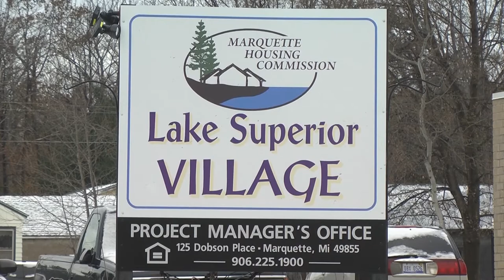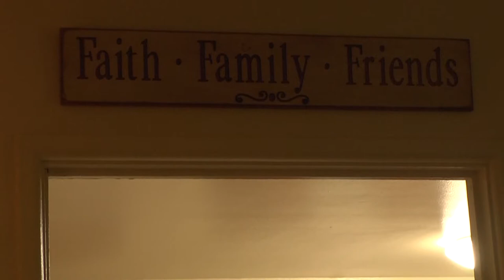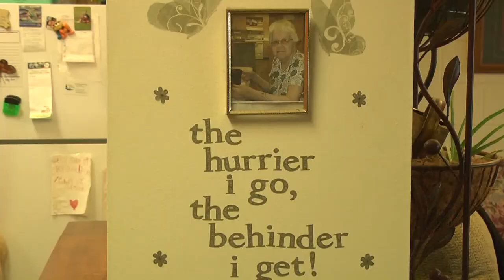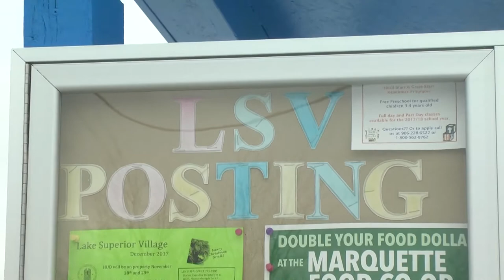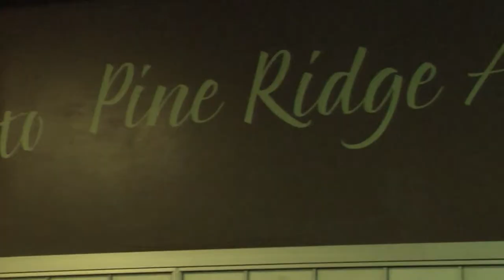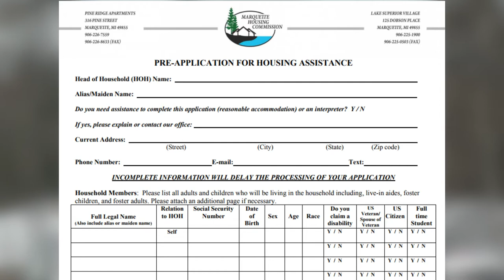Income-based housing: Sifting through myths and truths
In this ABC 10 feature, we explore the truths and myths associated with income-based housing with the Marquette Housing Commission.